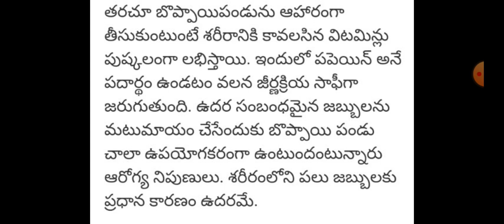బొప్పాయి పండు ఉపయోగాలు|| uses of papaya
బొప్పాయి పండు యొక్క అద్భుతమైనటువంటి గుణాలు ఉపయోగాలు @tholikiranam